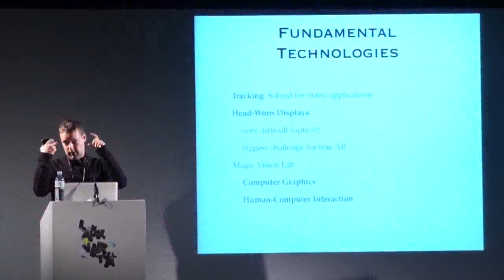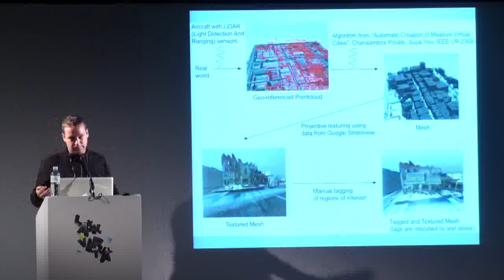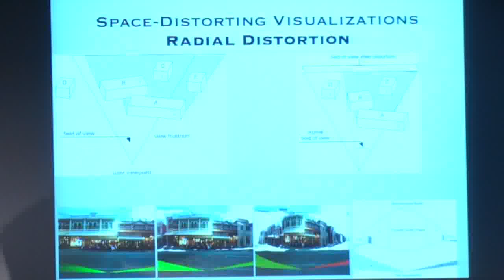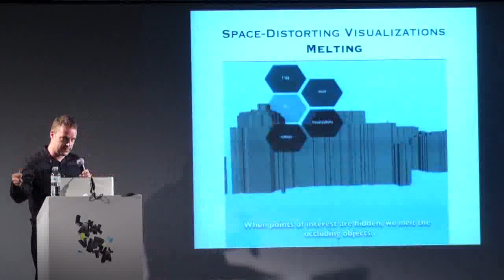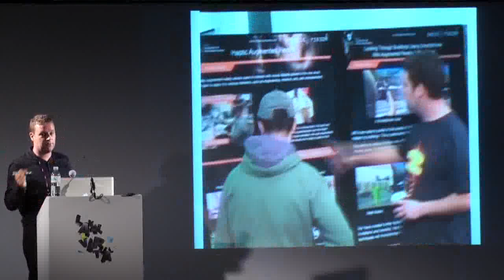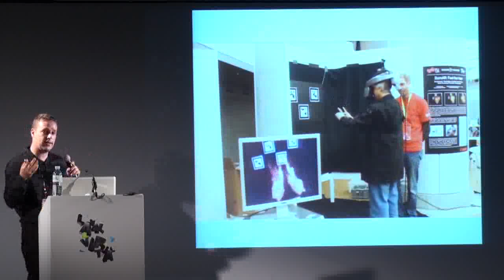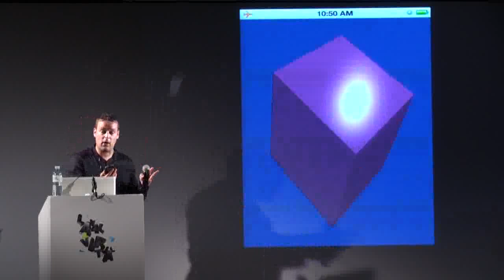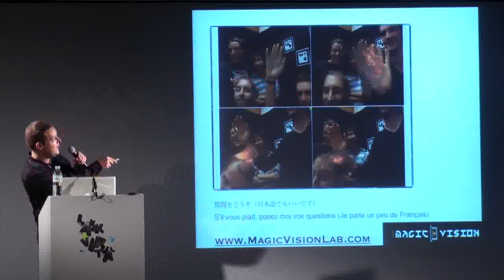VR Mix 2012 - Taking Augmented Reality into the real world (Christian Sandor, Magic Vision Lab.)